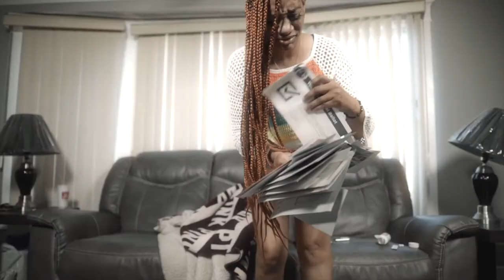Royal Skye ft. Travis Ford - My Whole Life | Shot By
Royal Skye ft. Travis Ford - My Whole Life | Shot By : @VOICE2HARD new song new music Friday rap top videos underground